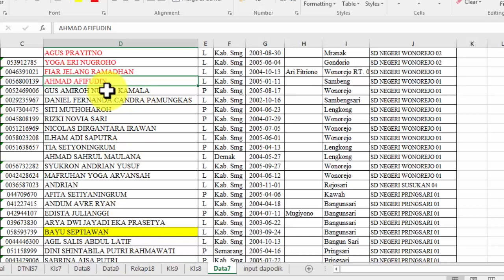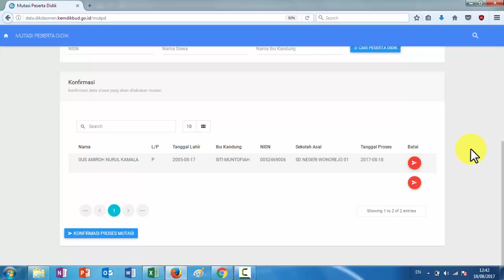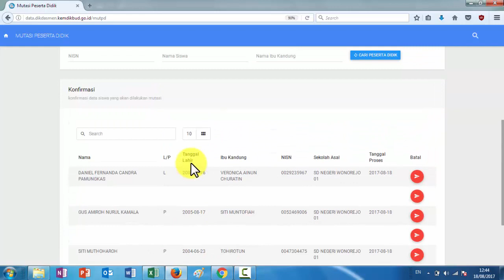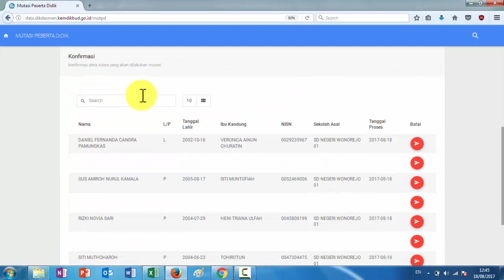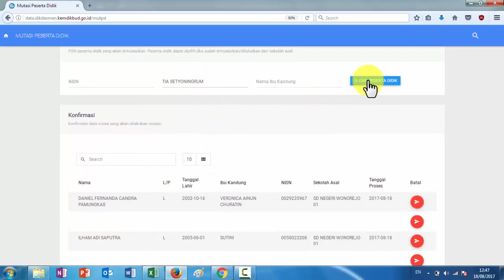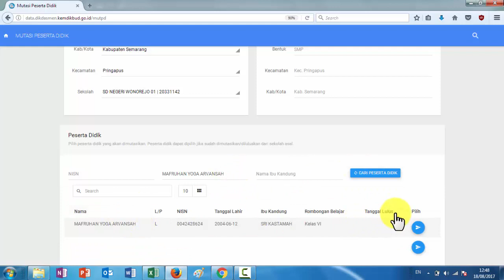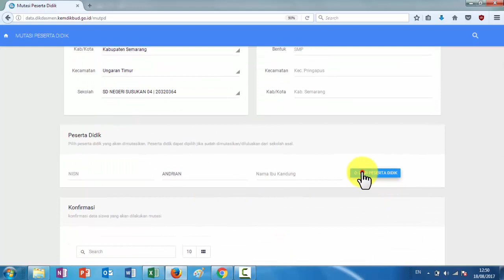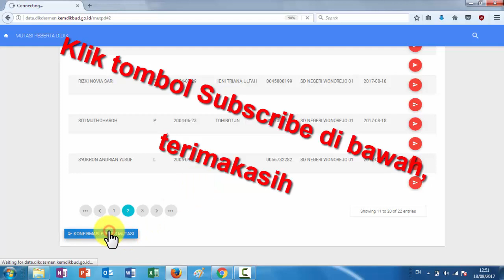Tarik PD Dapodik 2018 Lengkap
Bagaimana cara tarik PD online dapodik 2018 ?